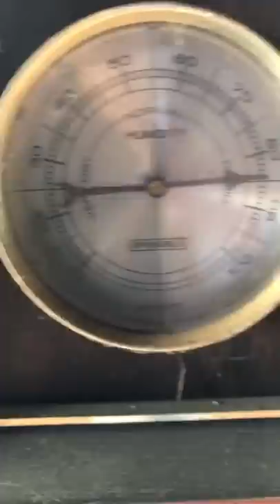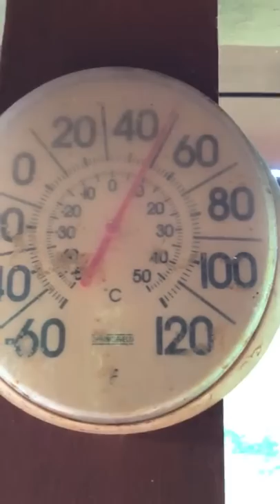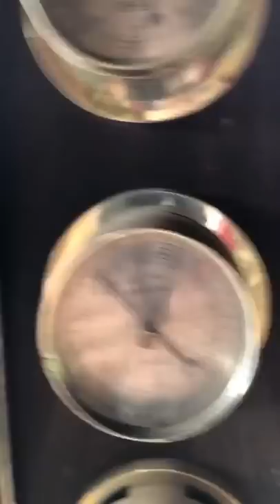It shouldn’t be this cold in the summer